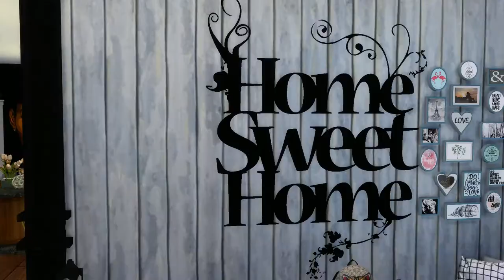THE SIMS 4 LETS PLAY | HOMEGROWN EP1- MEET THE PIERCE